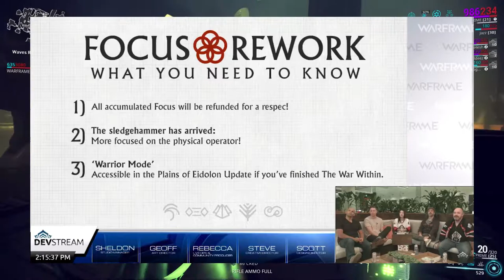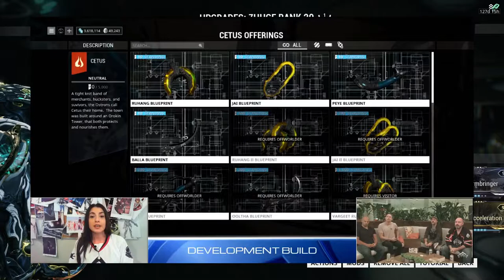WARFRAME - 10 REASONS - A NEW PERSPECTIVE (P.O.E) DEV STREAM 98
My little rant on why Plains of Eidolon is so refreshing and reinvigorating not to just the game itself but to a NEW PLAYERS perspective as well. Oh yea im a old Monster hunter fan as well :P